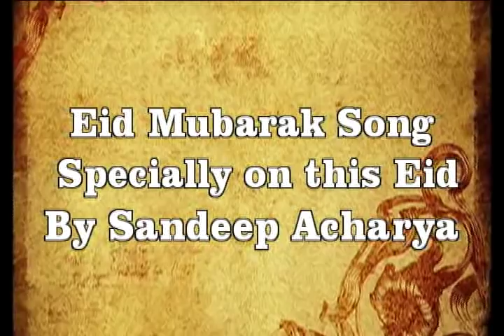Indian Idol Sandeep Acharya`s Eid Mubarak Song Demo Video